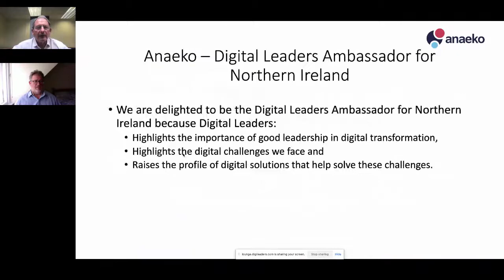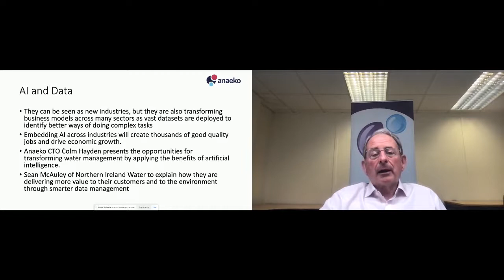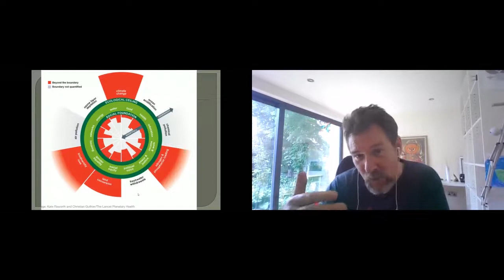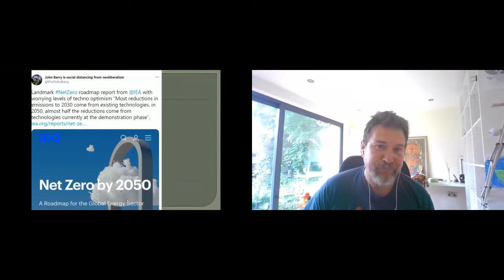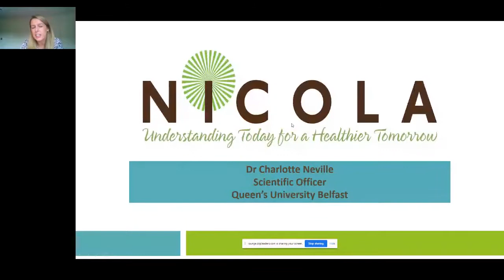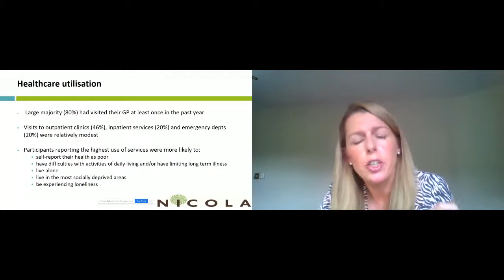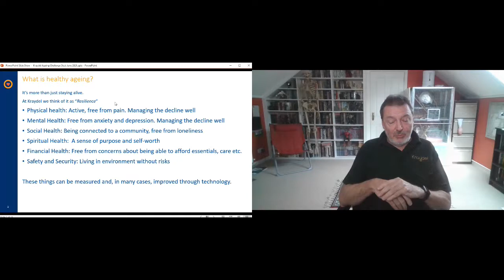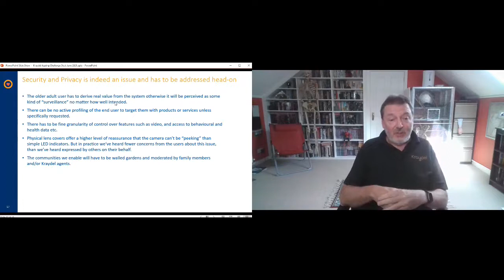Digital Leaders Week 2021 - Northern Ireland's collaborative efforts to address the Grand Challenges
Data Optimisation Specialist, ANAEKO the Digital Leaders ambassador for Northern Ireland, convenes notable speakers from public sector, private sector and academia to discuss their strategies for contributing to UK economic growth through the four “Grand Challenges,” areas of technology that are likely to transform industries and societies.

“We are proud to showcase our universities, businesses and public sector and the extraordinary new technologies that are set to deliver environmental, societal and economic benefit in Northern Ireland -- from exploiting the benefits of data and artificial intelligence, to accelerating the drive to net zero, to transforming mobility, to improving quality of life for the elderly.”

--Denis Murphy, CEO, Anaeko.